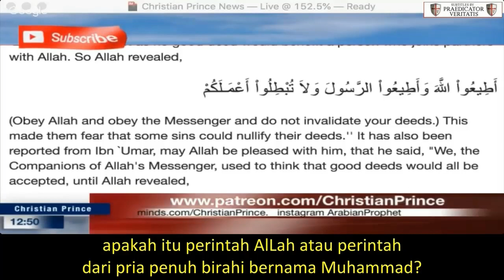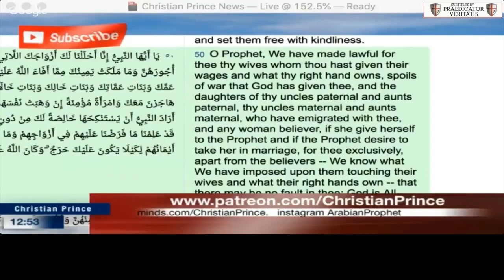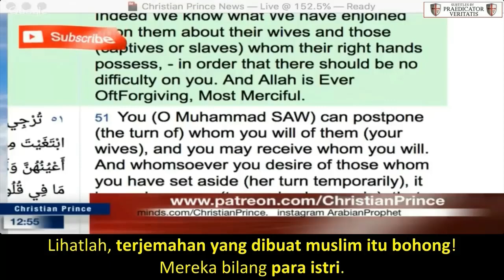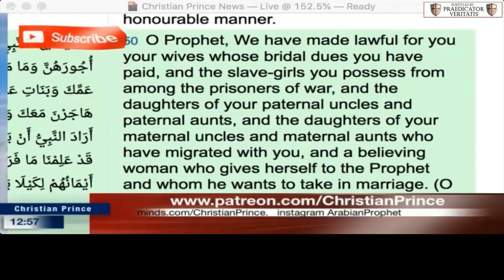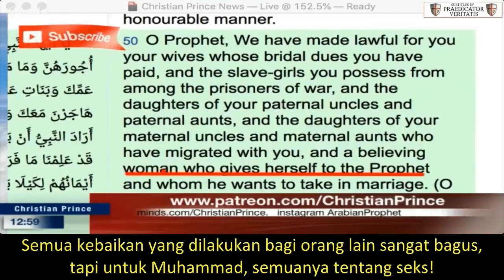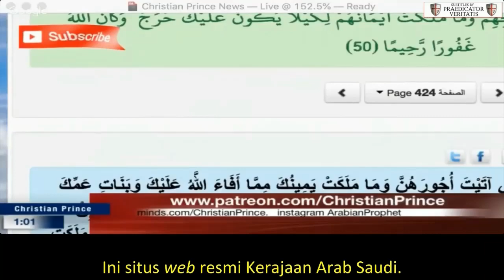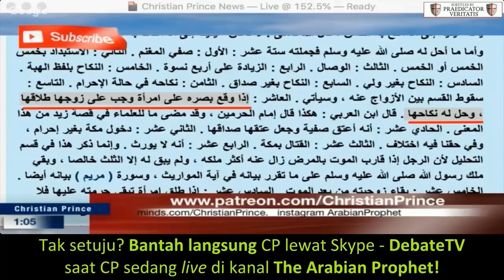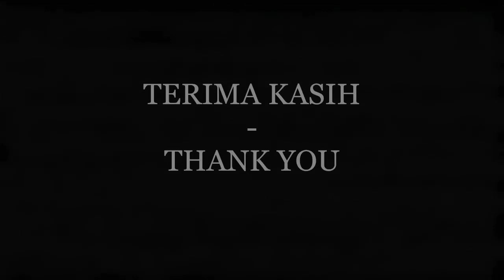CLIP: Sixteen Privileges Of Muhammad | Christian Prince - Indonesian Subtitles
REFERENCE:
Muhammad had 16 privileges

Christian Prince's official YouTube channel are:
Muslims are welcomed to debate CP on Skype - DebateTV while CP is live on the The Arabian Prophet channel.
If you are a sheikh or Muslim scholar, leave your message on CP's Facebook to set a debate.

Deus Vult!